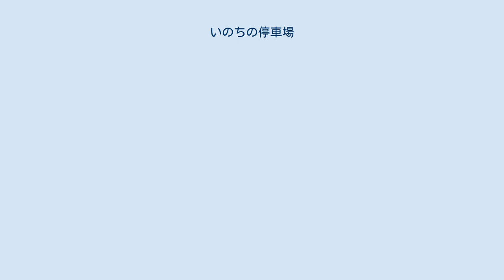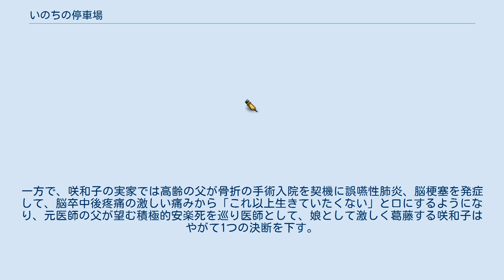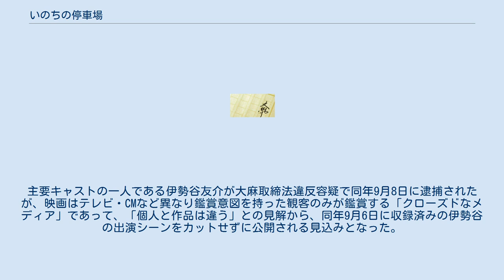いのちの停車場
『いのちの停車場』（いのちのていしゃじょう、いのちのていしゃば）は、南杏子による長編小説。
幻冬舎からの書き下ろしで2020年5月27日に刊行された。
救急医を辞め、訪問診療医に転身した62歳の女性医師が直面する在宅医療の現場を通じ、老老介護や終末期医療、積極的安楽死といった現代日本の医療制度の問題点やタブーに向き合い、医師や患者および患者の家族の姿を描く。
 2021年5月21日に映画版が公開された。
 2021年後期より、続編となる『いのちの十字路』が各地方の新聞小説として連載が開始されている。
 東京の救急救命センターにて勤務していた62歳の医師・白石咲和子は、とある事件の責任を問われて退職し、金沢の実家へ戻って在宅医療専門の「まほろば診療所」で訪問診療医として働き始める。
救急医療に長年従事し在宅医療など難なくこなせると考えていた咲和子は、勤務初日から在宅医療ならではの難しさに直面し戸惑うことばかりで自信を失いかけるが、スタッフたちの支えを受けて、老老介護、脊髄損傷により四肢麻痺となったIT企業社長、セルフネグレクトの独居老人、政府の在宅診療推進キャンペーンを指揮した後自らが末期の膵臓癌となり出身地の金沢へ戻った厚生労働省官僚、小児がんの6歳女児などさまざまなケースに向き合い学んでいく。
一方で、咲和子の実家では高齢の父が骨折の手術入院を契機に誤嚥性肺炎、脳梗塞を発症して、脳卒中後疼痛の激しい痛みから「これ以上生きていたくない」と口にするようになり、元医師の父が望む積極的安楽死を巡り医師として、娘として激しく葛藤する咲和子はやがて1つの決断を下す。
 2021年5月21日に公開された。
なお、作品名の読みは「いのちのていしゃば」となる。
監督は成島出、脚本は平松恵美子、主演は吉永小百合。
 撮影は東映東京撮影所にて、2020年9月4日から新型コロナウイルス感染症対策に十分配慮した上で行われた。
主要キャストの一人である伊勢谷友介が大麻取締法違反容疑で同年9月8日に逮捕されたが、映画はテレビ・CMなど異なり鑑賞意図を持った観客のみが鑑賞する「クローズドなメディア」であって、「個人と作品は違う」との見解から、同年9月6日に収録済みの伊勢谷の出演シーンをカットせずに公開される見込みとなった。